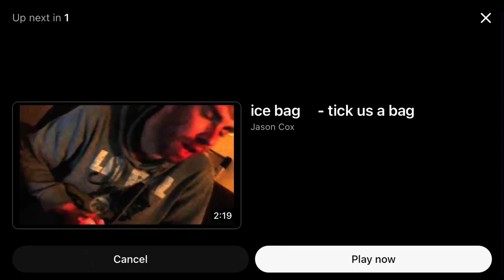Tick Us A Bag Lad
Rory (blue hair)
from Drivers side airbag
(Aussie punk rock Central Coast band)

Singing a song written about lads also known as eshays esh-lads & there behaviour.

Link here for more